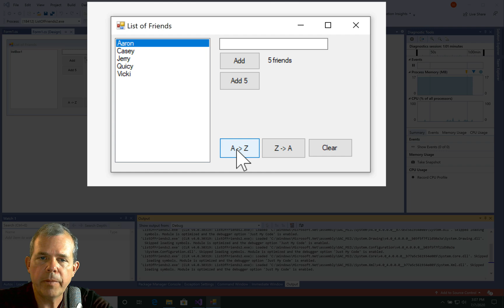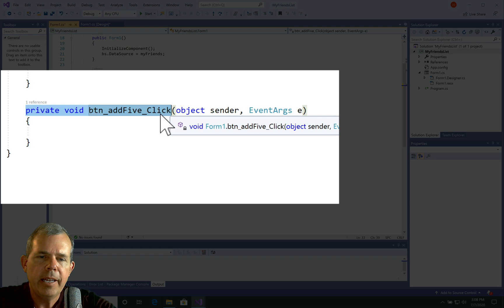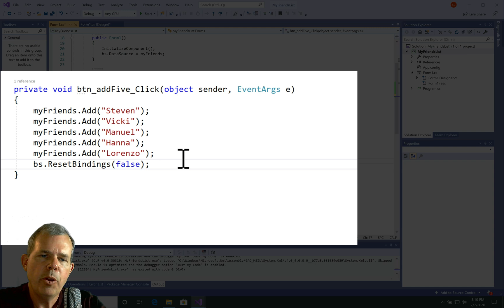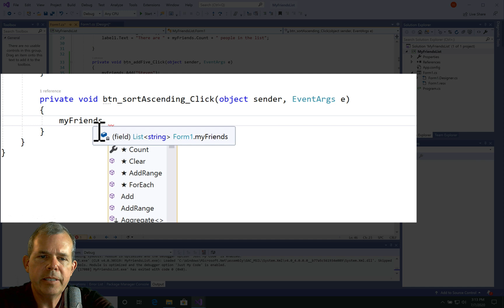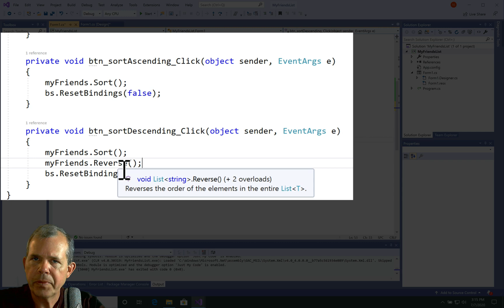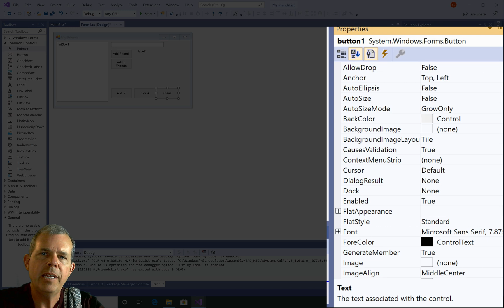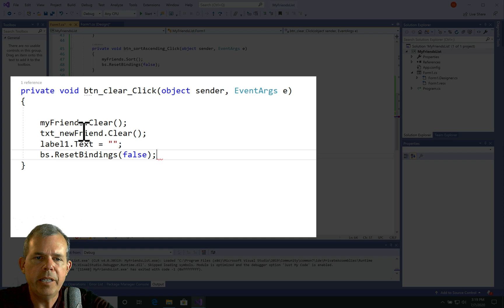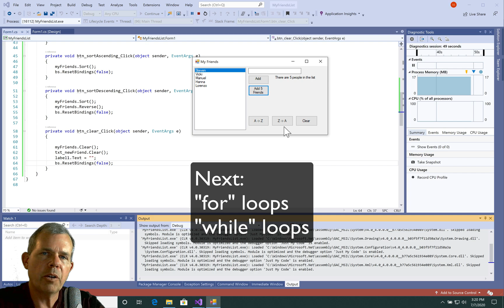C# Lists part 3 ListBox loops bindingsource and sorting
How to display a list in a listbox control.  Associate a List of strings with a bindingsource object.